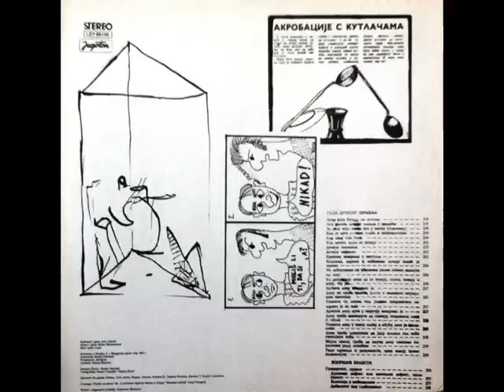Šarlo Akrobata - Samo Ponekad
Artist: Šarlo Akrobata
Album: Bistriji Ili Tuplji Čovek Biva Kad
Year: 1981
Track: 07